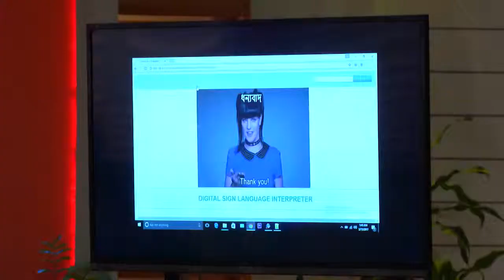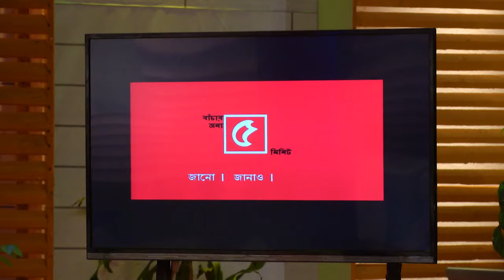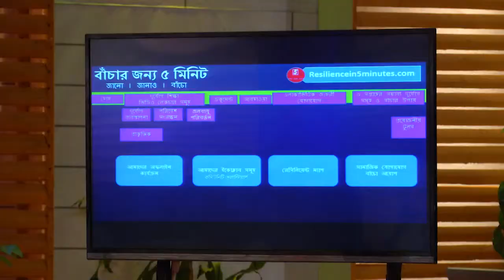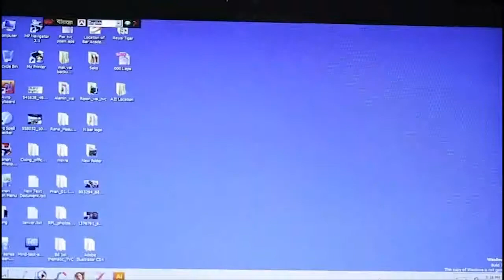রিয়্যালিটি শো 'উদ্ভাবকের খোঁজে' পর্ব ১৩